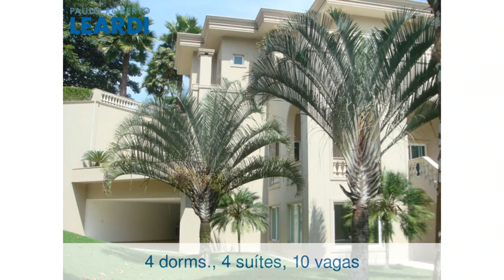Casa - Tamboré - Barueri - SP - Ref: 460012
Casa | Tamboré | Barueri - SP | 4 dorms., 4 suítes, 10 vagas | 1100 m2 área útil, 3300 m2 área total